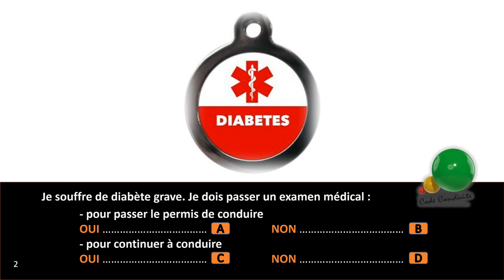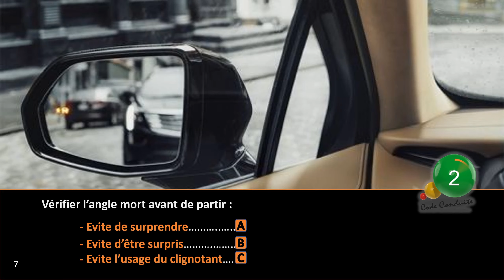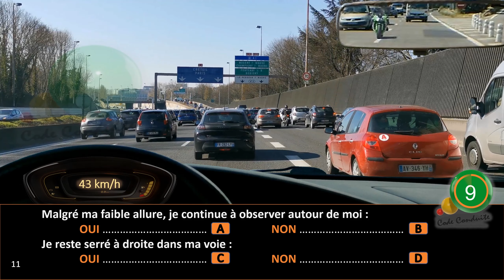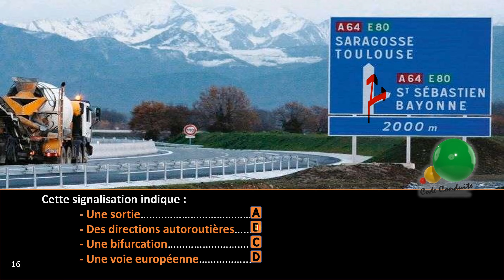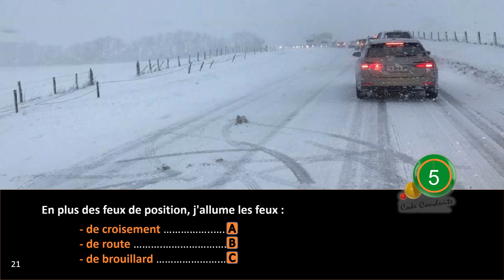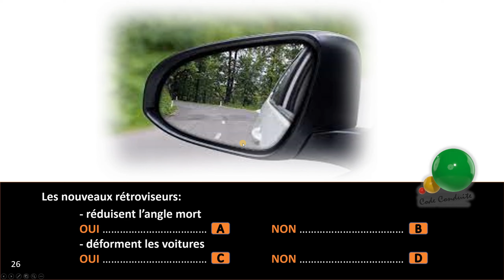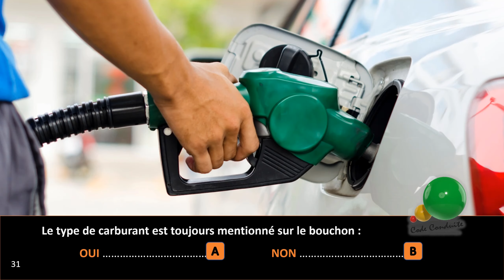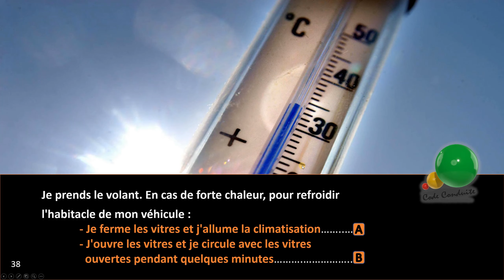✅TEST Code De la Route 2023 #2 -40 QUESTIONS en mode Pédagogique - Permis B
Test, série de 40 questions conforme à l'examen du code de la route 2023.
C'est en mode pédagogique, donc vous aurez une réponse bien expliquée, détaillée juste après la question.
Les 10 thèmes comme à l'examen du code de la route pour permis B (voiture manuelle et automatique) sont abordés.

 Il y a 10 thèmes imposés :
conducteur (conduire, défaillances du conducteur) ,
autres usagers (partage de la route),
circulation routière (panneaux, intersections, circuler, croiser et dépasser, stationner ou s'arrêter), route (nuit et intempéries, autoroute, zones dangereuses),
mécanique et équipements (entretien et dépannage),
notions diverses (documents administratifs, chargement et passagers, infractions),
prendre et quitter son véhicule (s'installer au poste de conduite),
sécurité du passager et du véhicule (installation des passagers, nouveaux équipements), environnement (éco-mobilité et éco-conduite),
premiers secours (protéger, alerter et secourir)